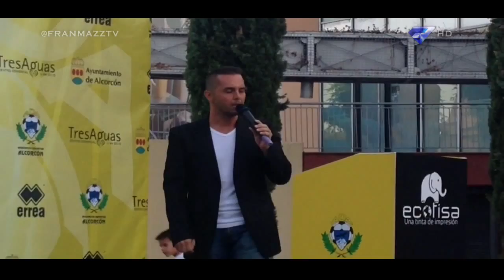.@AD_Alcorcon presenta nueva camiseta en @TresAguas! @FranMazzTV 19/8/15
La Agrupación Deportiva Alcorcón presenta su nueva camiseta y patrocinadores junto a los jugadores Rubén Sanz, Antonio Martínez, Cristina Romero y José Moreno López.

Al finalizar este video, @FranMazzTV hace la cobertura de la firma de autógrafos y fotos de los jugadores entre sus aficionados.

•Cualquier ayuda es agradecida para el sostenimiento del canal:

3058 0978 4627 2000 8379
•Entidad Bancaria: Caja Mar
•iOS Developers:
Apple.
MobiVio Solutions: CUTE CUT PRO.
Dominik Seibold: AREMAC.
Mirage Labs Private Limited: MOVIEPRO.